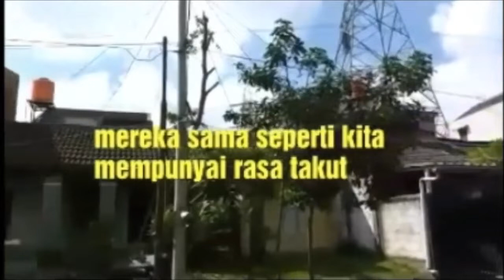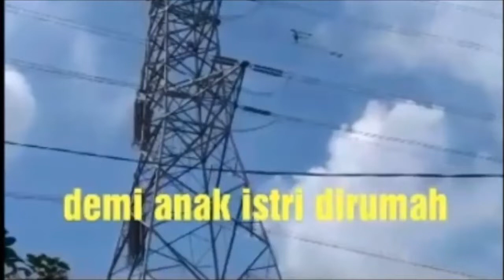Pekerjaan Beresiko Tinggi: Kabel Sutet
Menaiki Kabel Suttet adalah pekerjaan yang sangat beresiko Tinggi, Pekerjaan ini membutuhkan keberanian yang sangat kuat. karena salah melangkah atau terpelesat nyawa taruhannya.